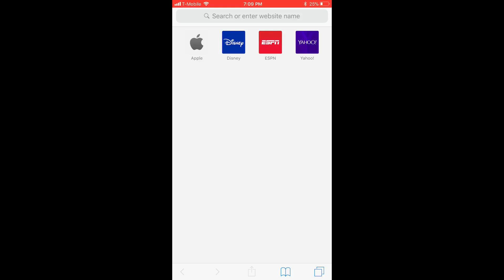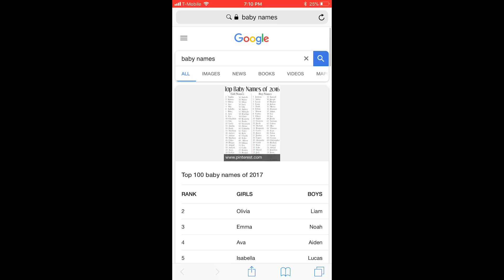They should have known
Here is my address pool party Saturday...longitude 66.4141, longitude 125.5527